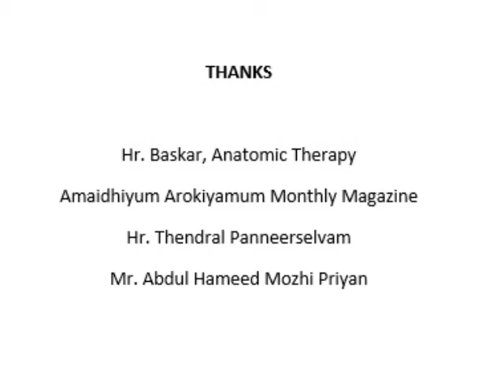WATER - Awareness (English)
In this video, I've explained, why our body needs water. Natural ways to purify & enhance water.